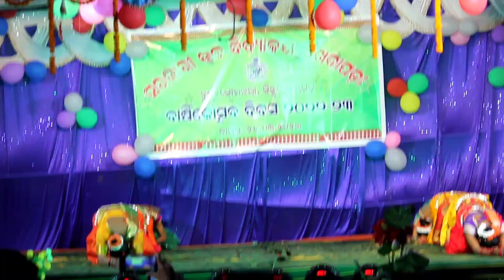khedapaba school program